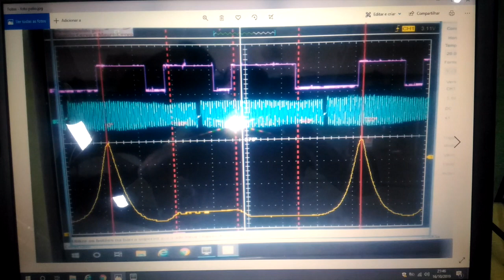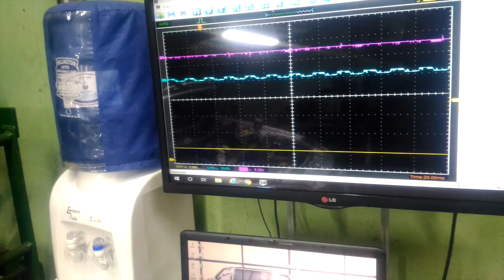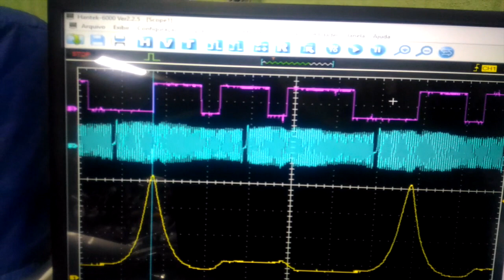ELE NÃO IMAGINAVA ENTENDER AS ONDINHAS | Rogério Gonçalves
Faça aqui sua pré-inscrição para ser notificado quando abrir a próxima turma.

Abração Abel.